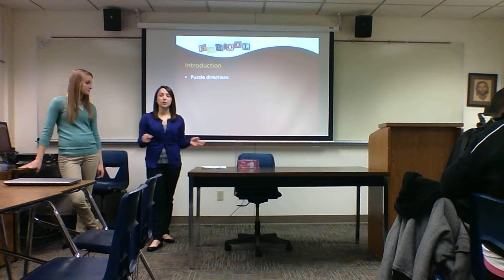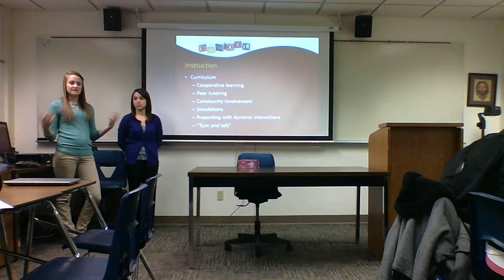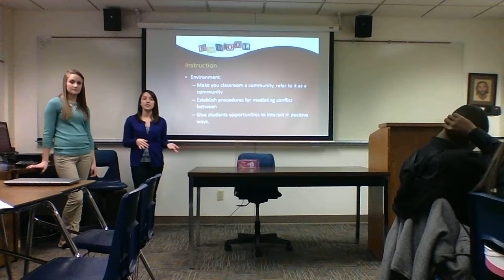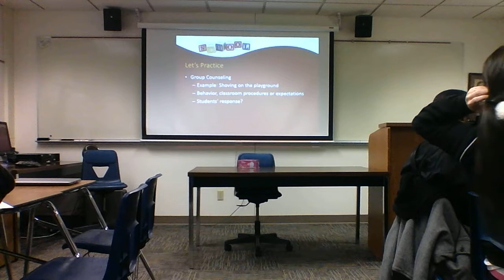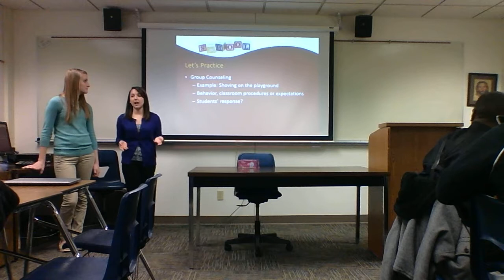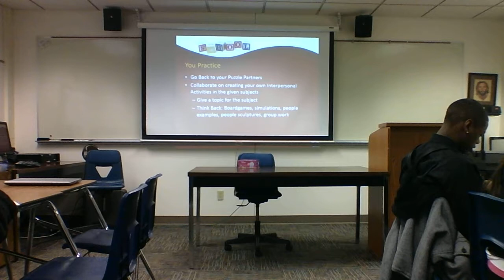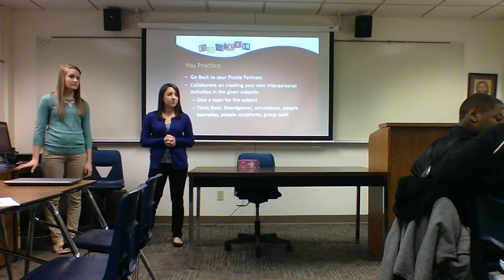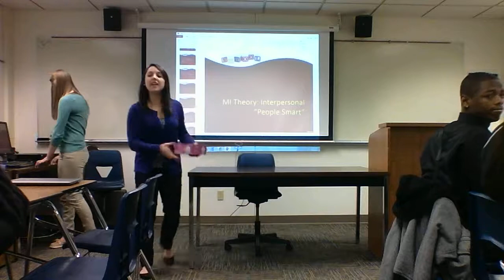WIN 20141126 113101